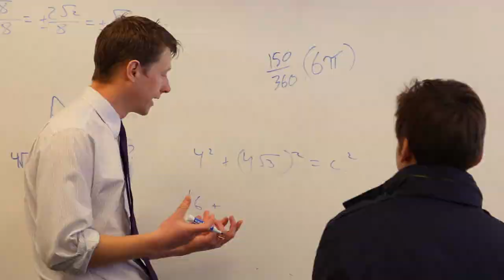What Makes Berkshire, Berkshire? (short)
Rooted in an inspiring natural setting, Berkshire School instills the highest standards of character and citizenship and a commitment to academic, artistic and athletic excellence. Our community fosters diversity, a dedication to environmental stewardship, and an enduring love for learning.